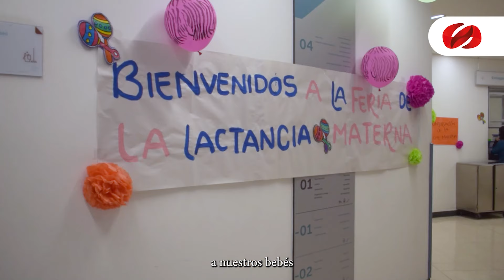Banco le leche Hospital de Kennedy - Semana Mundial de la Lactancia Materna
En el marco de la Semana Mundial de la Lactancia Materna, CONSULTORSALUD visito la Subred Sur Occidente E.S.E Hospital de Kennedy, que cuenta con el único banco de leche materna de la ciudad.